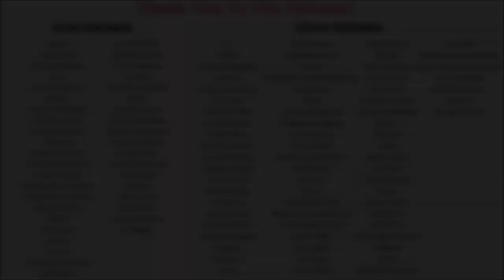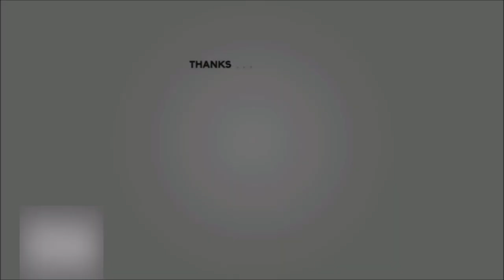drivers license - Olivia Rodrigo | Kalimba Tutorial (Hard)